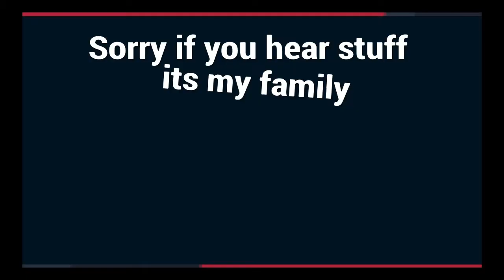the fat dude is HULK*